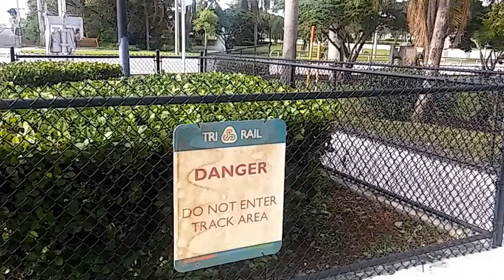Amtrak & Tri-Rail at Pompano Beach (9.19.15)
Videos taken at the Pompano Beach Tri-Rail Station

Trains appear in the following order:

Northbound Amtrak #98 Silver Meteor (P42 Genesis locos 203 + 199) @ 9:07a
Northbound Tri-Rail P666 (Cab 509/BL36PH Loco 819) @ 9:22a
Southbound Tri-Rail P667 (BL36PH Loco 820/Hyundai Rotem Cab 515) @ 9:43a